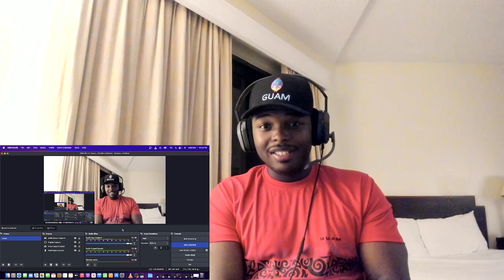NEVER STOP TRYING…Bone Thugs N Harmony I Tried ft Akon REACTION!!!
Banger video!!! If you have more requests let me know down below